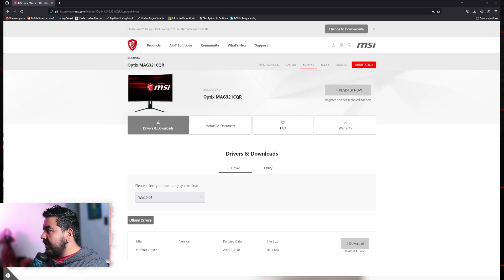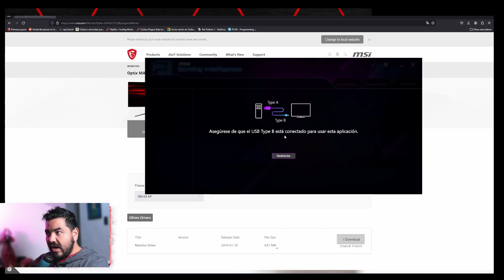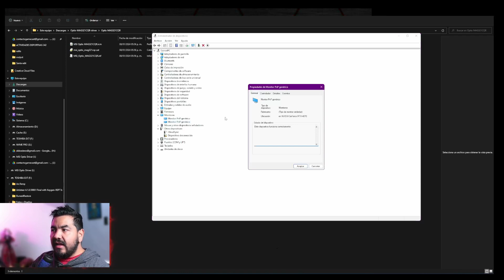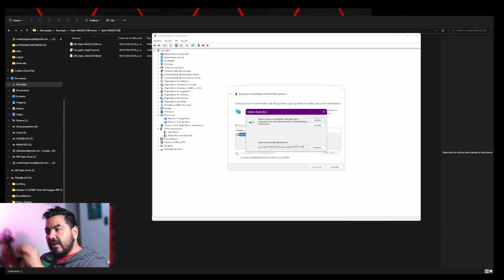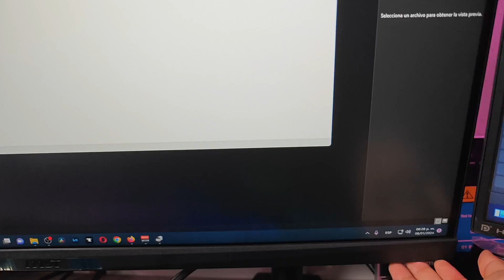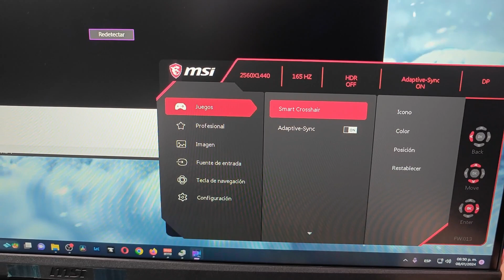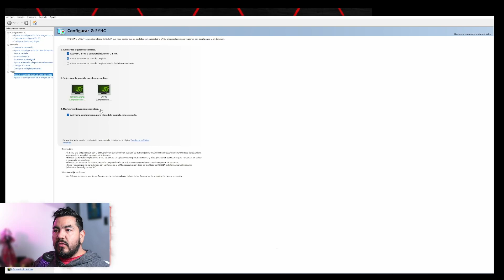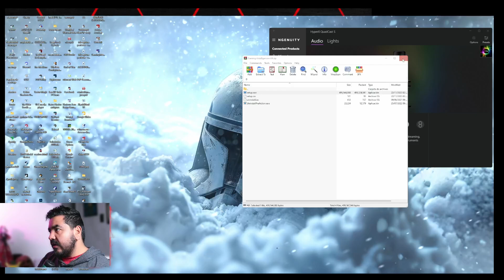Instalar Drivers y activar G SYnc en Monitor MSI MAG321QR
- Soy un streamer que juega cosas muy random, aveces puedo estar en juegos de terror, otras veces puedo estar pasando un juego de 0 a 100 o simplemente echar multiplayer con algunos amigos en Discord.

Streams de Lunes a Jueves 10:00 PM